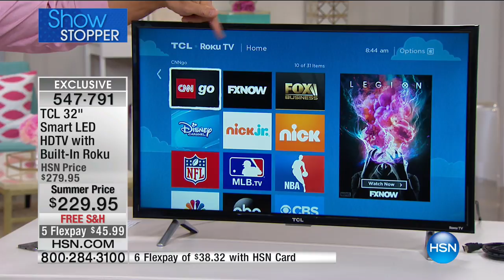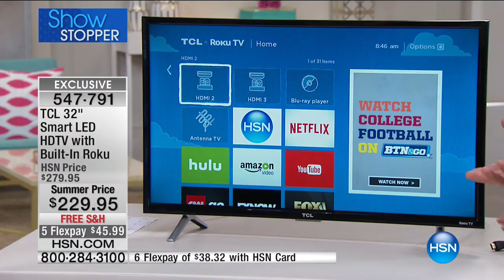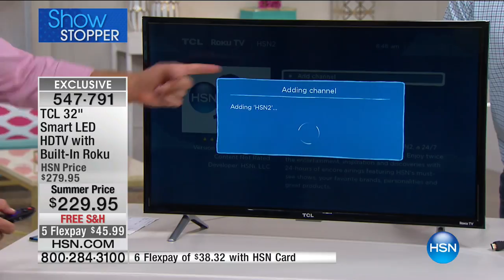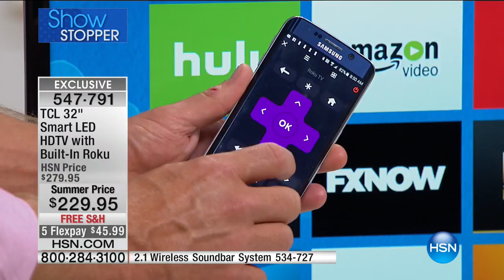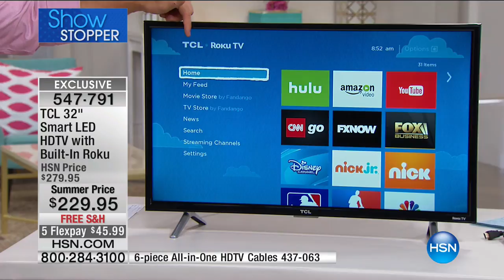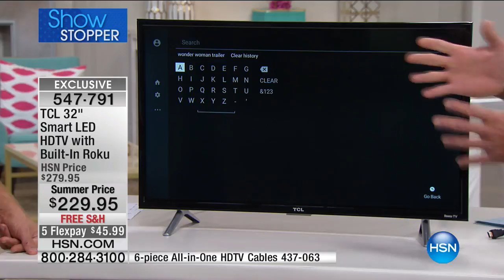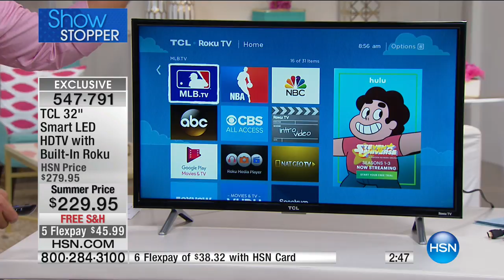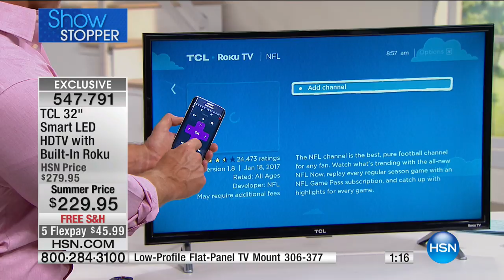TCL 32" HD Roku Streaming Smart LED TV with HDMI Cable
TCL 32" HD Roku Streaming Smart LED TV with HDMI/Ethernet Cable
If you like to keep your entertainment options open, you'll love this TCL HDTV. With builtin Roku streaming, you'll have access to...